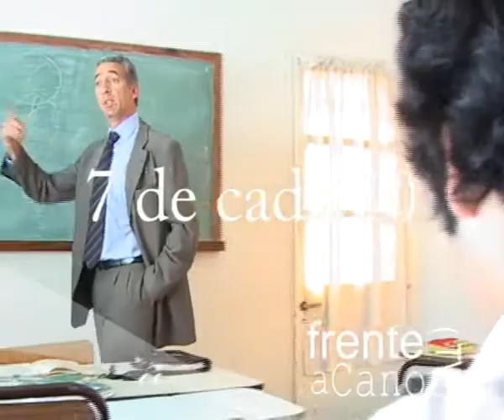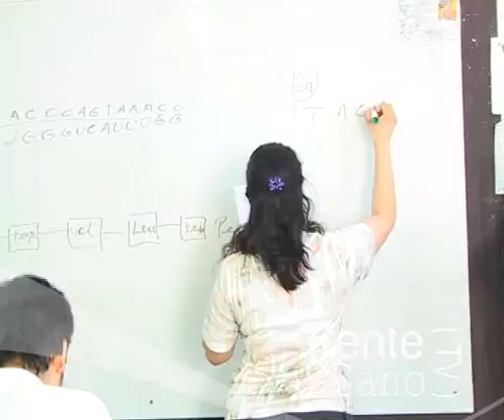El 16% de los alumnos secundarios bahienses presenta conductas autoagresivas